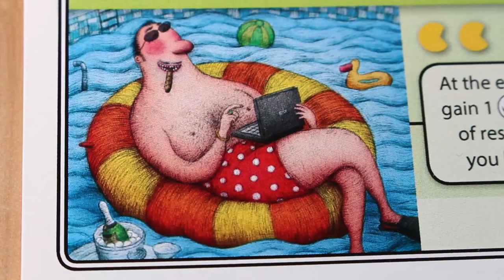CVlizations Game Review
I take a look at CVliz@tions, a board game about building a civilization. No longer in print but listed on Board Game Geek